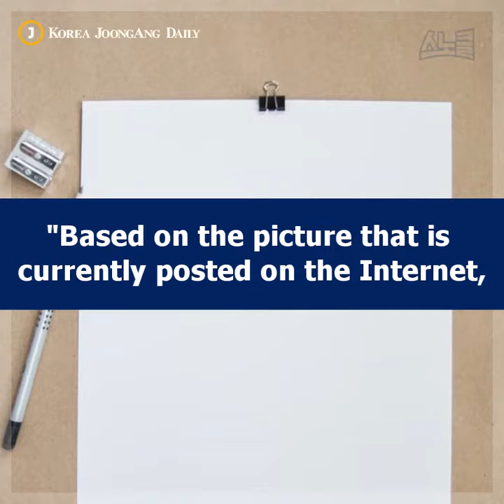Actress’ accident ignites controversy over medical malpractice and inequality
Actress Han Ye-seul posted a picture of her surgical scars on her Instagram account, claiming she was a victim of medical malpractice. The hospital involved apologized immediately, but the public wonders whether the response would have been the same for less famous or influential patients.